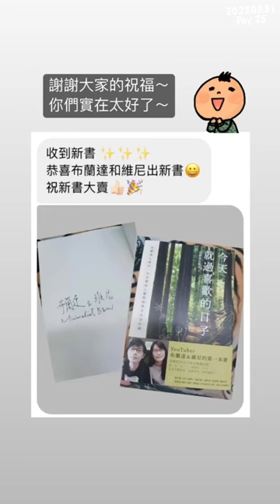【布蘭達&維尼_Day 25】極簡人常聽的這些Podcast～最近我們也開始聽起來了～【2023.03.31 Friday】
🔆 極簡人都從事什麼工作 | 極簡人調查局PART.2 🔍

今天的問卷很輕鬆，只是想調查一下大家的身家背景😎～🤣🤣

歡迎大家掏心掏肺介紹你自己，讓我們歸納看看極簡人是不是有什麼共同條件，而讓我們聚集在這～😄

我們希望透過系列的問題來多多了解其他人的生活以及內心想法，不僅可以進行反思，也能互相交流，而問卷內容也預計會製作成影片，讓大家有更多機會能夠互相學習、了解彼此想法。😃

身為社交恐懼及懶癌末期患者，目前比較能夠接受的互動交流大概比較像是這樣，希望今年可以透過「極簡人調查局」來認識到更多人的想法！

表單讓我們認識你的想法，之後透過影片的剪輯分享，你也@能了解到他人的生活，大家可以一起共好成長！

\ 感謝你留下可愛的足跡 /

我們在方格子分享已經累積了400篇文章，
是時候又可以再轉換角度重新感受生活。
今年是我們
在將過去所學所聞所做透過影片與文字表達出來後，
我們準備好用新的自己再度成為一塊海綿🧽，
而【極簡人調查局】也是方式之一，
希望透過了解更多不同人的想法，
來刺激與打破拆解自己可能還是僵化的思考，
自己只要填一份問卷，就可以知道好多其他人的答案，是不是賺到了😆

這個討論區的主要精神也是這樣～
而我們會在這邊分享比較輕鬆的日常小貼文，
希望大家也能透過各式交流互動盡情刺激我們😂
有時候不用透過正式書寫，留下短短文字足跡一定也能激發自己的腦內思考～
喜歡看我們雙胞胎思辨的捧油也請跟我們一起大聊特聊～🤩

我們覺得這個討論區的優點是👇
1.【問題集中】有人提出問題或想討論的主題時可以集中在同一則貼文下互動，相較於discord，稍晚加入的朋友也可以清楚看到每個提問者和回覆者的內容。簡單來說就是比較不會那麼快被洗版～
2.【較為隱私】相較於FB社團，在方格子感覺可以有更多隱私，除了帳戶名字之外，基本上不會看到私人資訊，留言也不會被其他好友發現足跡。
3.【分享照片】相較於YouTube，在討論區留言可以補充照片，然後貼連結也比較不會被擋下，大家可以更容易交流細節與分享資訊。

據說之後還會有其他功能，一起期待～

此外，有加入任一個專題的朋友還可以👇
1.【開啟話題】有點像是FB社團，就不會都只有我們發文，我們沒想到的話題都可以隨時主動發佈新貼文，不過預設會以私密貼文發佈～每個人一天可以發佈10篇貼文，但有發一篇應該已經不容易了！😆
我們發現有些頻道觀眾跟我們私訊自己比較不敢在YT留言而選擇潛水，或許在這裡也是一個不錯的管道，雖然有些人覺得自己無足輕重，但其實有時候短短的留言分享也可能帶給其他人啟發，希望大家可以不吝分享自己，我們也會積極當先鋒～✌️
2.【許願優先】如果有很希望我們回答的問題或好奇的主題，我們可以在專題內寫一篇訂閱者許願文章或是影片，歡迎留言許下新年願望～😄
3.【挖掘BW】基本上只要你敢問，我們就敢回答🤣
4. 當然原本就可以看該專題下所有的付費完整文章～～

布蘭達是誰？看來只能展開尋找自己的旅行

最喜歡記錄、研究與分享​「整理思維、簡單生活、游牧生活」，

加入布蘭達&維尼的YouTube頻道，每月可多看2～3部全新完整製作的會員福利影片，與頻道公開影片不同，是紮實的獨立主題影片，不是幕後花絮、也不是邊角料喔！

給也喜歡閱讀文字的朋友：
🔆 布蘭達&維尼的簡單生活